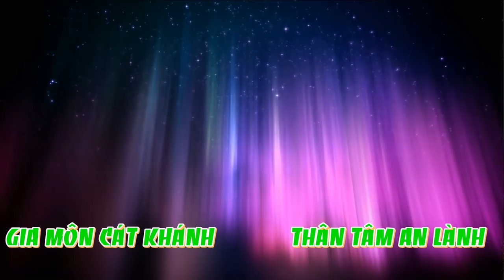Cô Bé Sapa - Hát Văn Hầu Đồng Mới Nhất 2018 - ghế tiên cô bé sapa xinh nhất